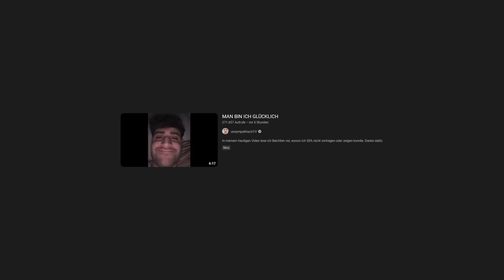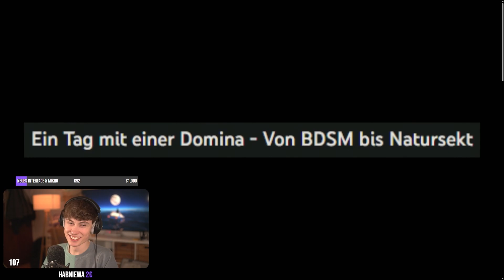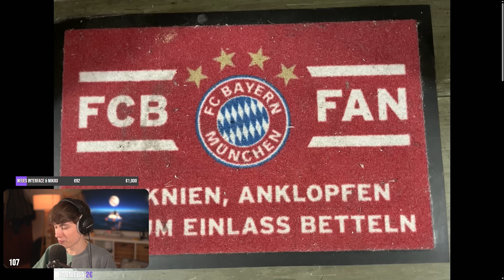MAN BIN ICH GLÜCKLICH (UnsympathischTV) | Mizzuri Reaction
Im heutigen Video reagieren wir auf die Zuschauer Beichten im neuen UnsympathischTV Video.